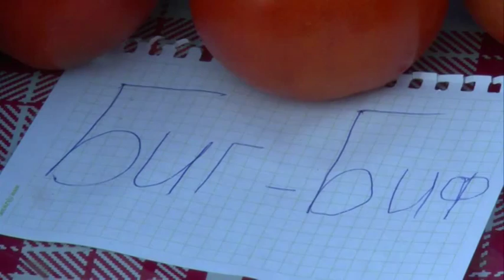7 08 15 Котова День поля